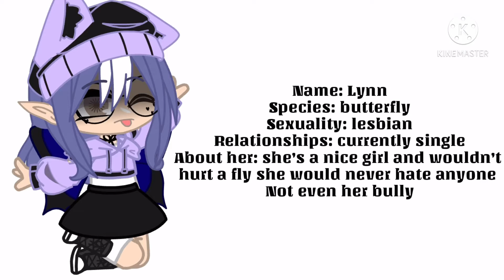It’s just a butterfly meme || New OC || ꧁Aesthetic-FoxBean꧂